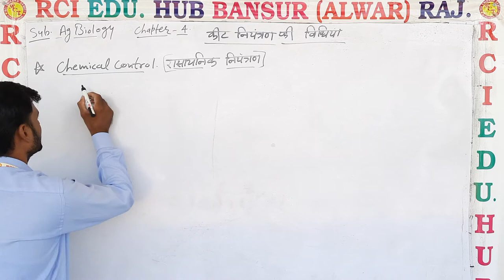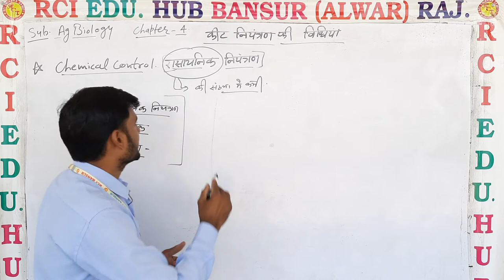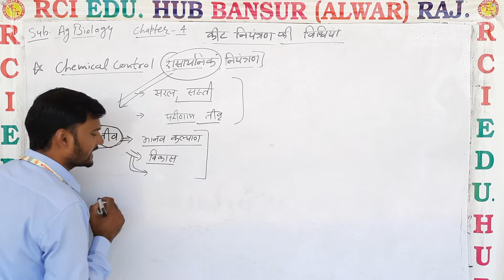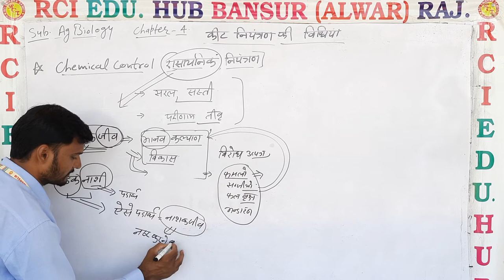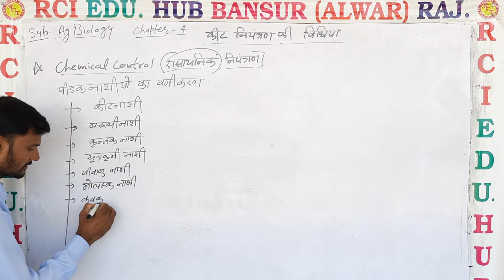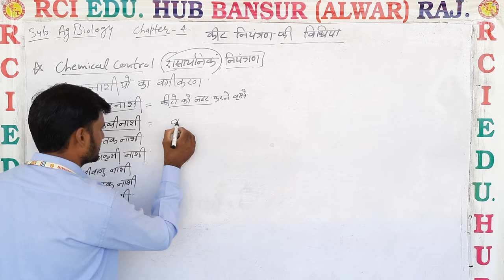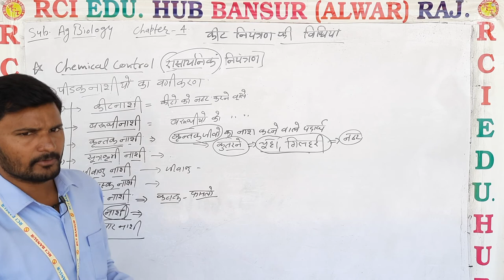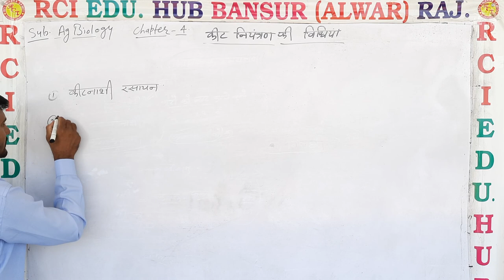Chemical control by asy sir ll Rci Edu. Hub Bansur Alwar Raj.